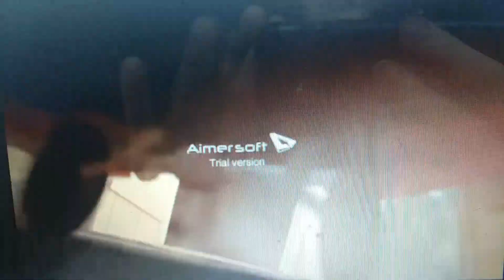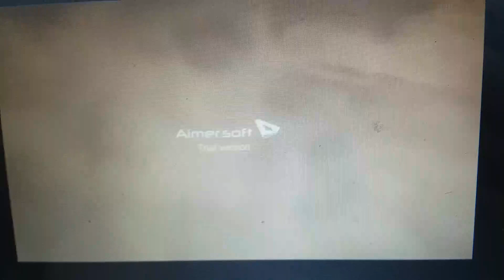Chicken Little (2005) On The Ice Oakey 🐿 Oakey The Sky is Falling The Polar Express (2004 & 2005)